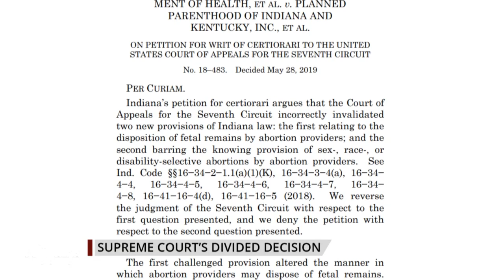Supreme Court Divided on Indiana Pro-Life Law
The Supreme Court announced a divided decision regarding a pro-life Indiana law – Susan B. Anthony List President Marjorie Dannenfelser provides pro-life analysis. EWTN Pro-Life Weekly with Catherine Hadro airs on EWTN every Thursday night at 10 pm ET. It re-airs on Sundays at 10 am and Tuesdays at 1 pm.